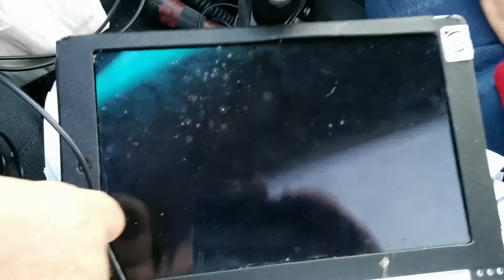טיולי גיפים וגיפאים מיתנדבים - גיפון-נעים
טיולי גיפים של מיתנדבים ומיתנדבות למען ילדים מיוחדים בקהילה - כולם נהנין ונענים לקריאה מידי שנה בשנה
וכולנו תיקווה שגם אתם הגיפאים  והגיפאיות תיצטרפו בשנה הבאה - בהנאה "הגיפונ-נעים"